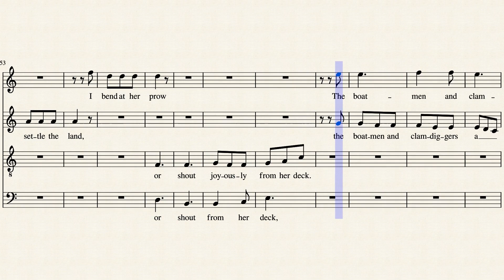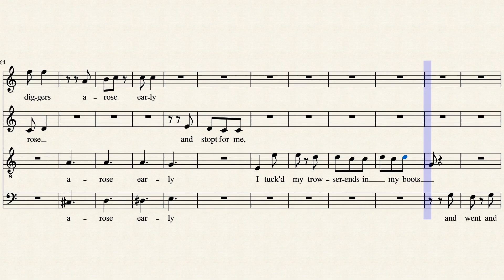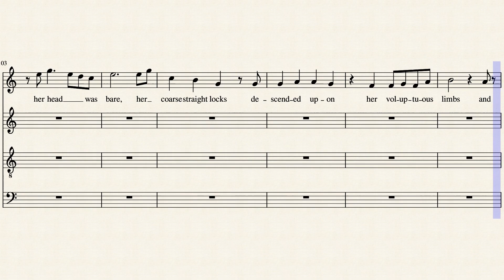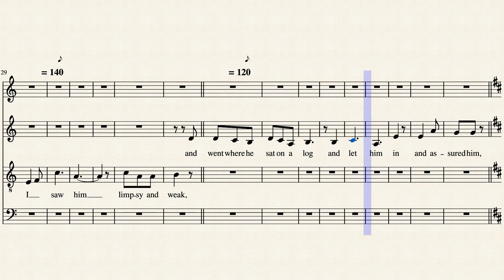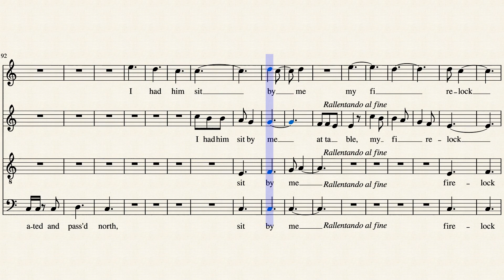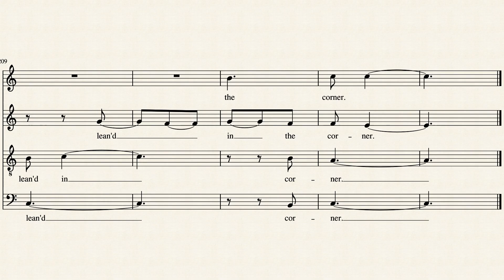Leaves of Grass, Book Three, Song of Myself 10